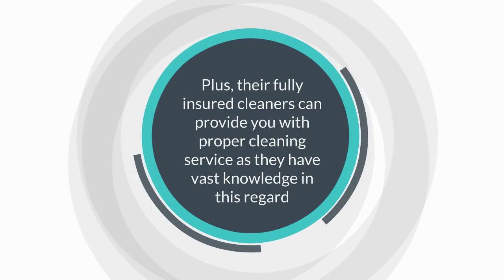Hire Licensed Cleaners for Commercial Cleaning in Breckenridge, Colorado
Want to keep a pleasing environment within your commercial space in Breckenridge, Colorado? Contact Summit Executive Cleaning & get effective cleaning services from certified cleaners.